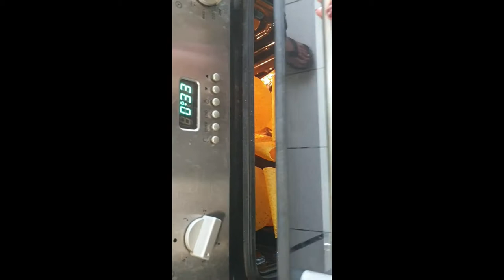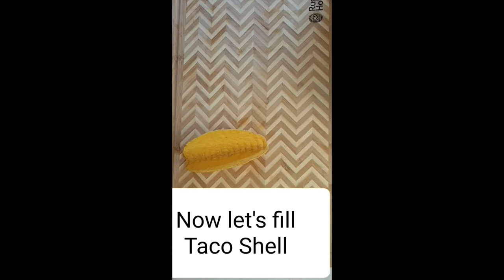Tacos Recipe I Veg. Mexican Beans Tacos I Step by step recipe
Today we are making Veg Mexican beans Tacos. You will see step by step recipe. This video is not only about Vegetarian Tacos but also how to.make it delicious and healthy at the same time.